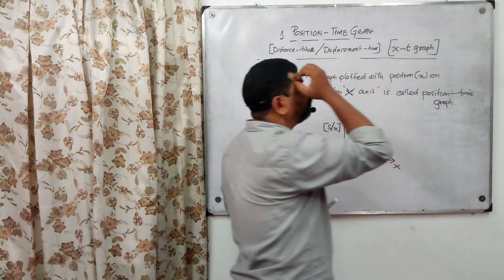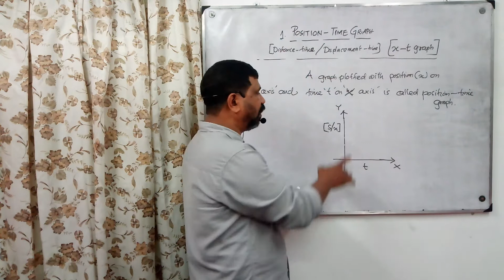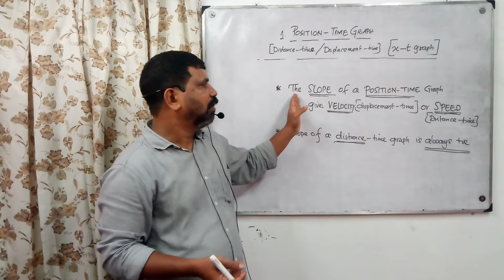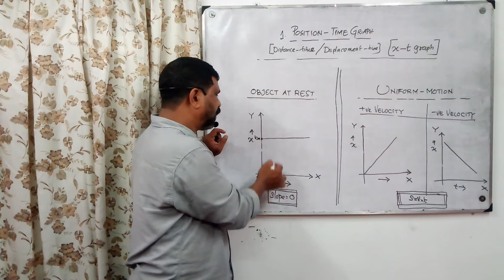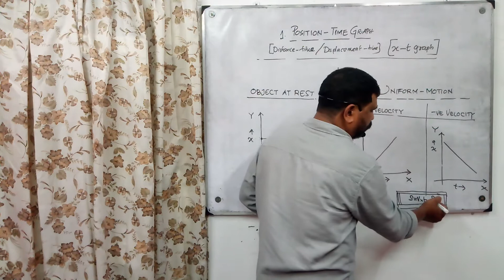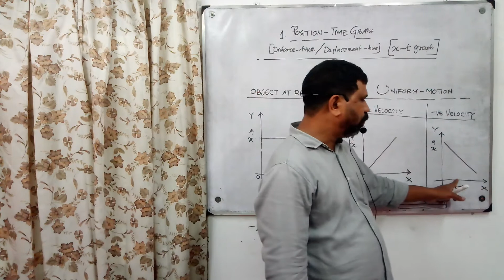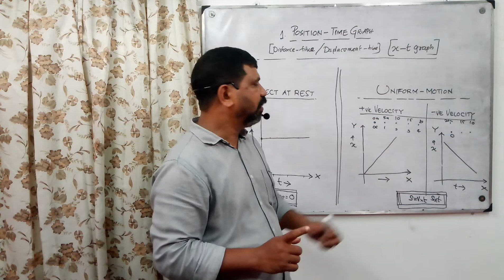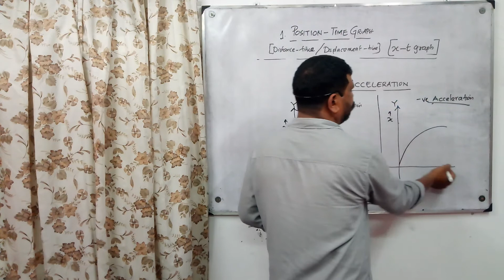MOTION IN A STRAIGHT LINE/PLUS ONE/PHYSICS/POSITION TIME GRAPH/DISTANCE/DISPLACEMENT-TIME/PART 25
GRANDMASTERS ACADEMY,PANAYANNARKAVU
SHIBU SUKUMARAN